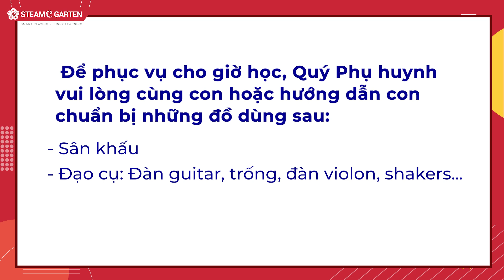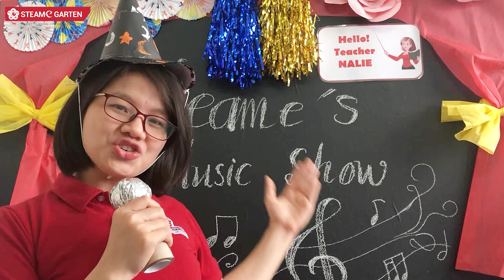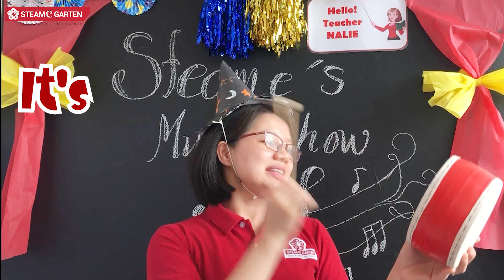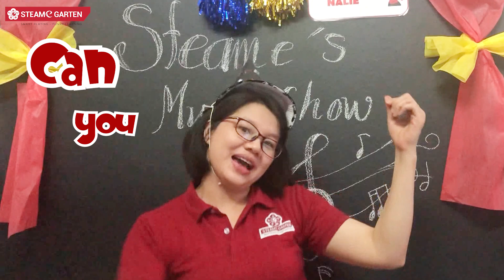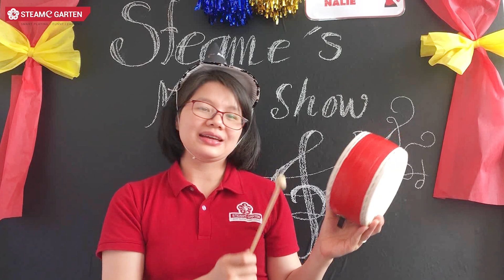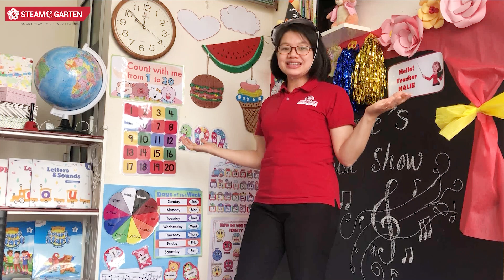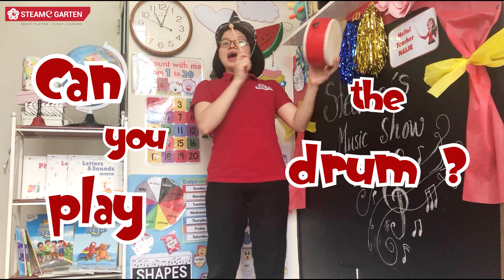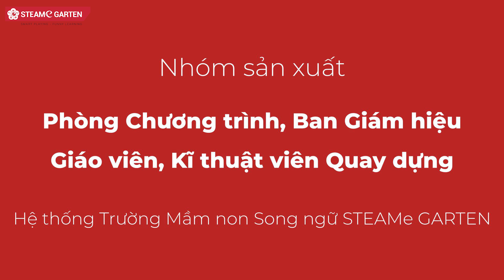15H30 | HỌC TIẾNG ANH - CAN YOU PLAY...? CHANT | MẪU GIÁO 3 - 6 TUỔI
✨ Buổi hòa nhạc STEAMe GARTEN thật vô cùng ấn tượng! Thật nhiều âm thanh từ các loại nhạc cụ khác nhau.

🎶 Các bé cùng lắng nghe và đoán xem đó là loại nhạc cụ gì và hãy đọc thật to tên gọi nha.

🎉 Thú vị hơn, chúng mình sẽ được biểu diễn cùng Ms.Nalie ngay tại nhà với những dụng cụ đã được chuẩn bị sẵn.

🎉 Bắt đầu buổi hòa nhạc cùng cô nhé!
💖 STEAMe GARTEN mang đến hoạt động học trực tuyến bổ ích cho trẻ mầm non; giúp bé mở rộng hiểu biết thế giới xung quanh và tạo cơ hội khám phá dự án thú vị; rèn luyện và phát triển các kỹ năng cần thiết.
Kênh Youtube Giáo dục của Hệ thống trường mầm non song ngữ STEAMe GARTEN.